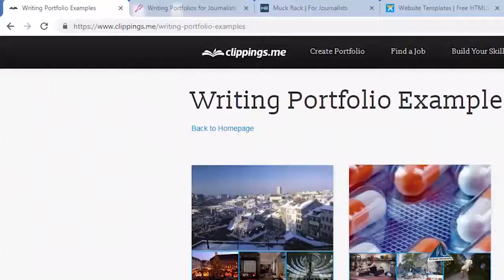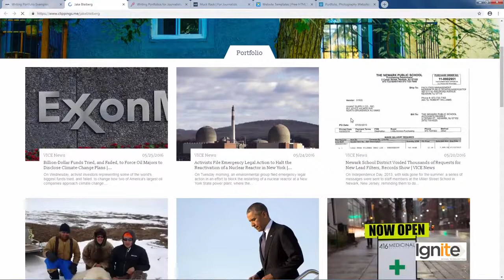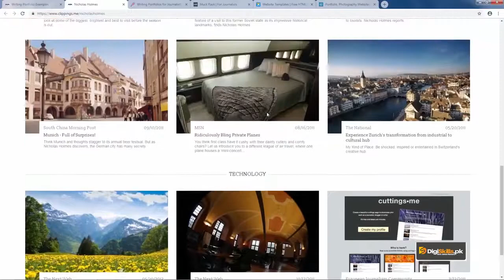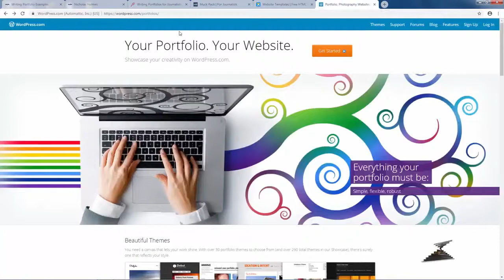Creative Writing in Urdu Hindi Digi Skills | Business Writing | Sample Portfolios